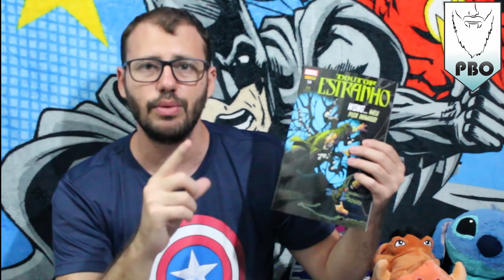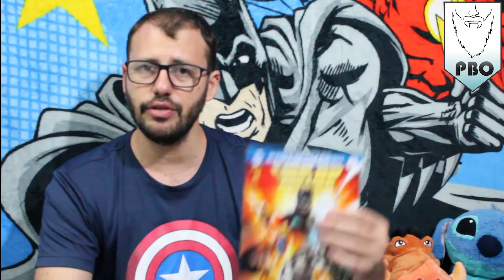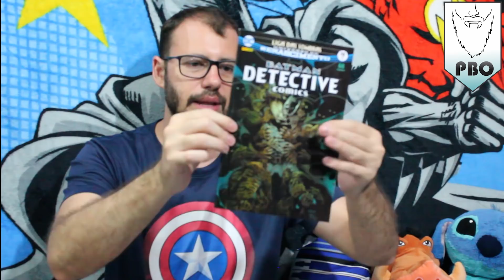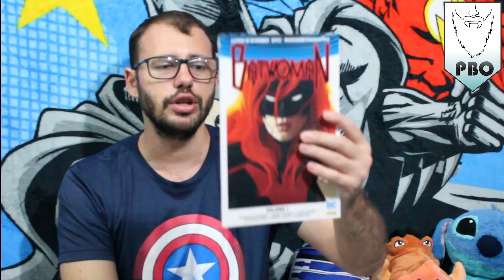Pick Ups #07 - Compras de quadrinhos na semana